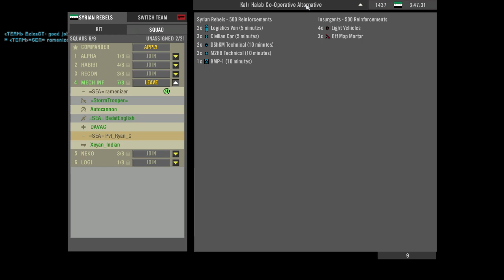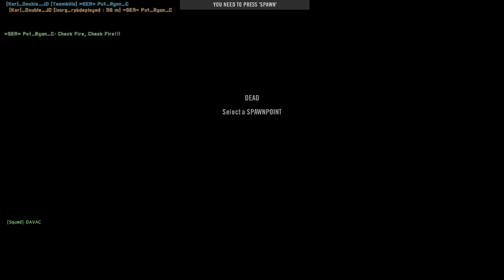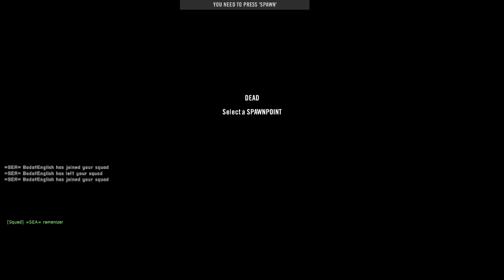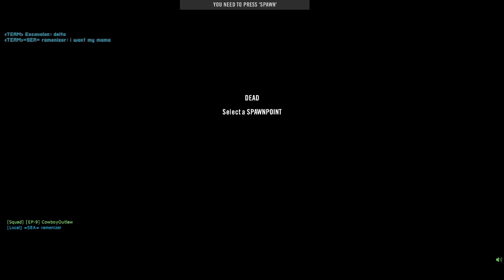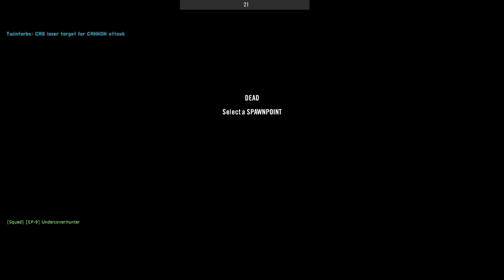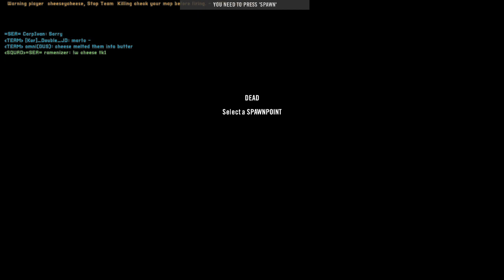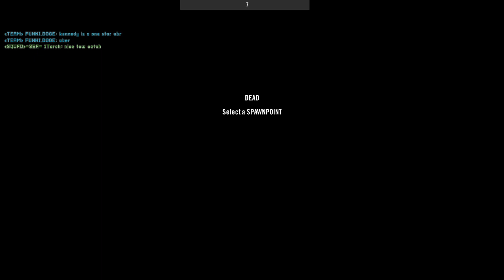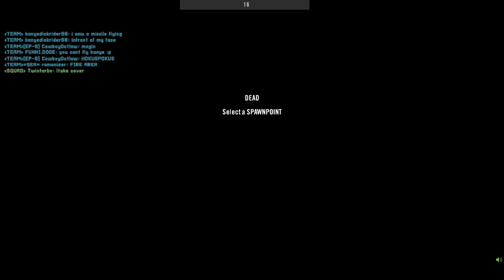PR & Kill 03/30 | Project Reality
Playing with the =SEA= Community!